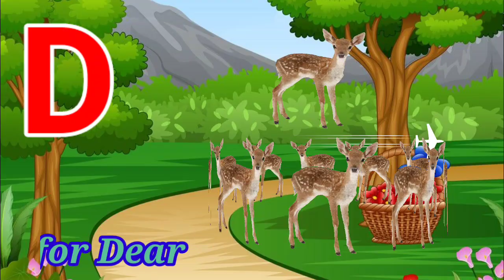ए फॉर एप्पल A for Apple B for Ball, abcd, alphabets, phonics Song, ABC song, words, अआइ , कखग ,Pt375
Your quiry
a for apple
abcdefg
english alphabet
abcd cartoon
a for apple bi for boy
alphabet songs
a for apple a for ant
nursery rhymes

@mashina Meena study
@teach Hindi
@Teachhindi Nursery Rhymes & Kids Songs
@top RM

abcd varnamala
abcd varnamala
english varnamala
english alphabet
A for apple
kids alphabet